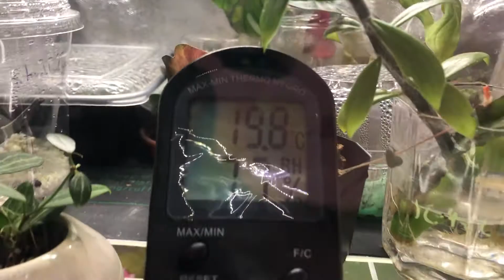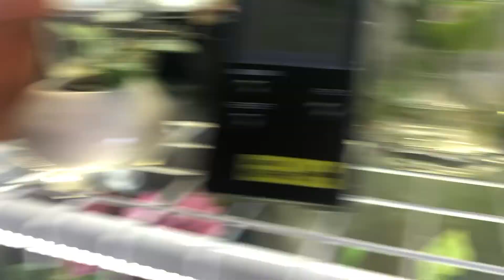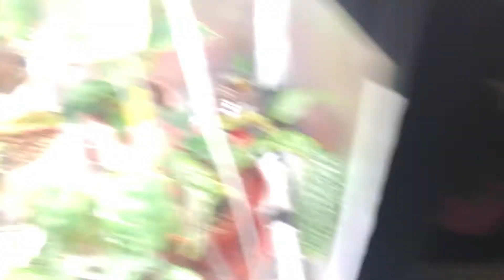Un poco más de una semana |Vlog |Plantitas House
Holi :) Gracias por estar nuevamente por acá, un video para mostrarles más o menos que es lo que hago en la semana con mis plantas, falto grabarme contemplándolas jajajaja que es algo que hago todos los días. No te olvides darle me gusta a este video, compartirlo para multiplicar el amor por las plantas y comentar, aunque sea solo por saludar, eso me ayudaría mucho :) Aaaaah!! suscribete para ver más videos :) también puedes seguirme en instagram @plantitashouse